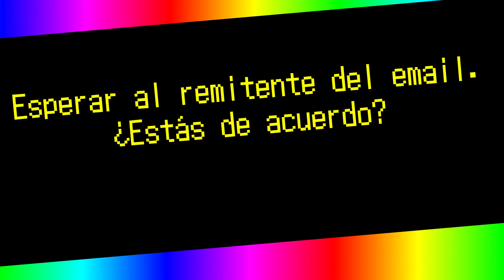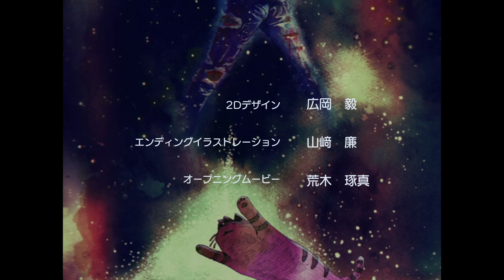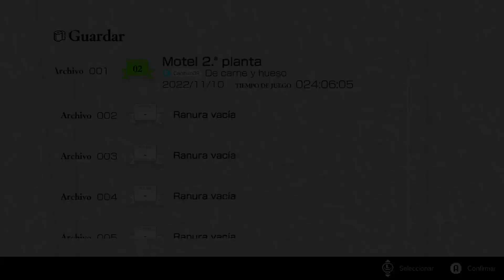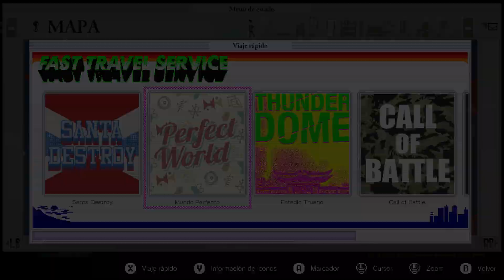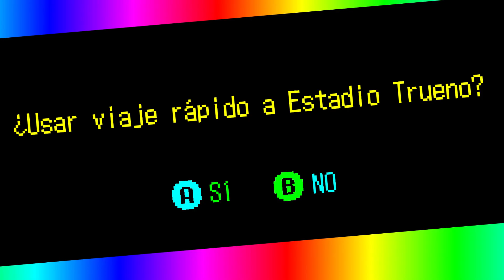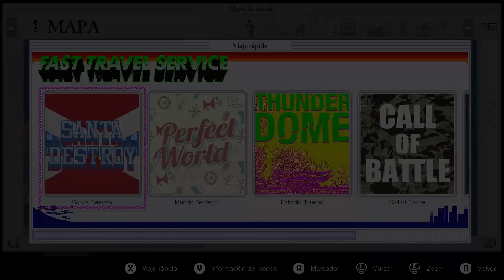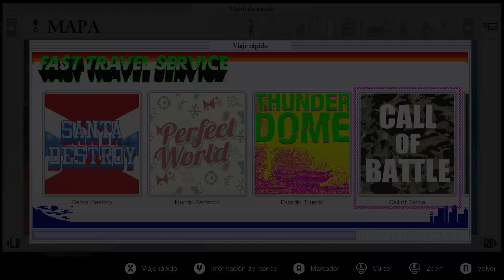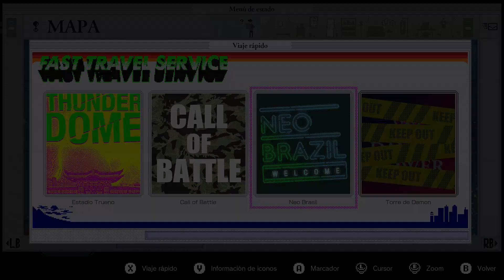No More Heroes 3 - Parte 18